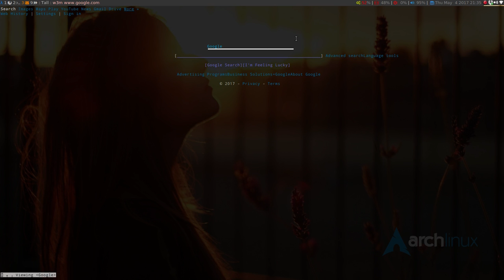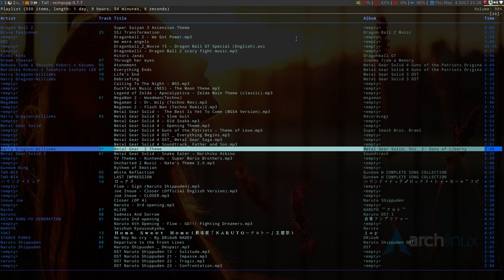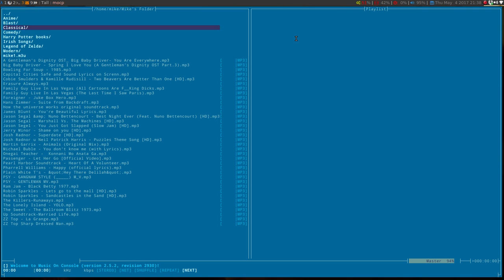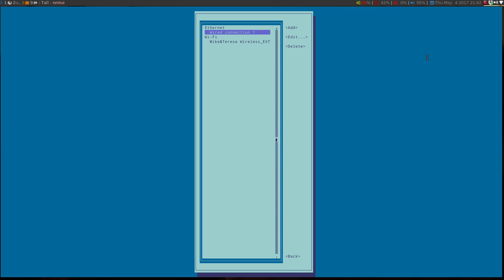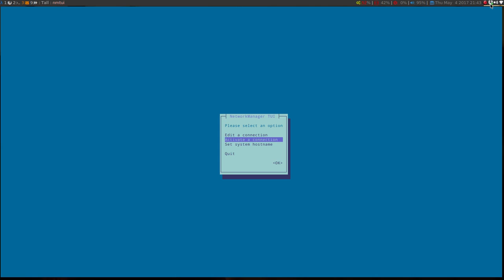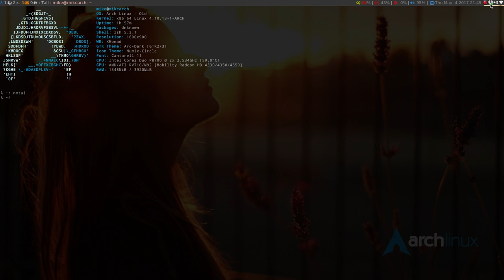Beyond WM Installation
Irish shares some of the various programs he uses on window managers.

The time would be in the AM.